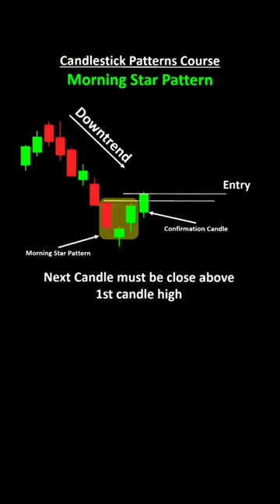Mastering Candlestick Patterns : Boost Your Stock Market Profits ||Morning ⭐ pattern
Welcome to @financified_indian all about the exciting world of the stock market!

My name is SANJU, and I have been a passionate investor and trader for 5 years. Throughout my journey, I have gained extensive knowledge and experience in the stock market, which I'm eager to share with you all.

On this channel, you'll find a variety of content ranging from in-depth analysis of the latest market trends, to informative tutorials on trading strategies, and much more.

My goal is to help you understand the complexities of the stock market in a simple and easy-to-follow way, whether you're a seasoned investor or just starting out.

So, if you're ready to take your stock market knowledge to the next level, make sure to hit that subscribe button and turn on notifications for all of my latest videos. Let's learn, grow, and succeed together.

Technical analysis
Scalping trading strategy
Trading psychology
3/30 ka formula
Nifty prediction for tomorrow
Nifty prediction
Trading
Option trading
Intraday trading
anti gravity experiment
anurag kashyap acting scene
apj abdul kalam with school students
apsara aali x cradles
all that breathes
allu arjun romantic sta
aloo bukhara
altroz automatic
aman dhattarwal
amazon affliate marketing
ambabarwa wildlife sanctuary
ambar se aayi hai pariyon ki rani
amit jain interview
amli anthem
amrit pal singh
anaconda anaconda
adiyogi statue
adsense
aeroplane video
aew highlights
afro mbokalisation
aiims rishikesh
airplane trip
ali ali nooran sisters
aarti ramayan ji ki
aatish movie dialogue
ab bol
ab tere bina yaha meri saansein
abacus
abd batting style
account eeping charges in current a...
achcha wala
ada
adda247 current affairs
adesanya loss in ufc
adivasi dance by Dharmesh
160 4v special edition
2005 mumbai floods video
2008 market crash
24 feb bank nifty
3.30 ka formula bank nifty
stock market
stock market today prediction
future and options trading
future and options trading course